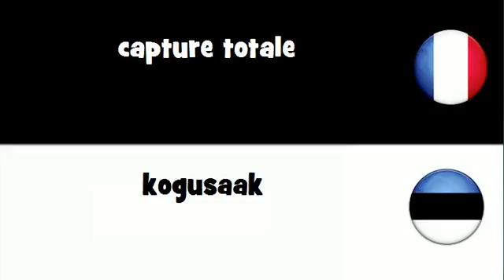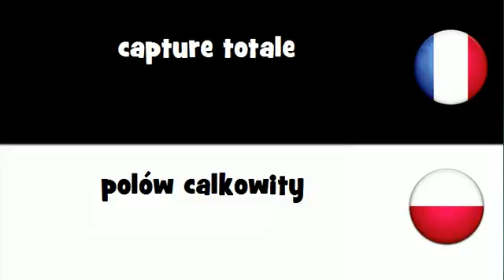Traduction en 20 langues # capture totale